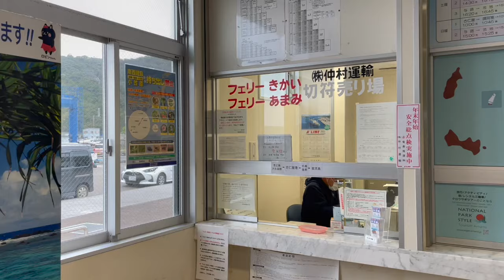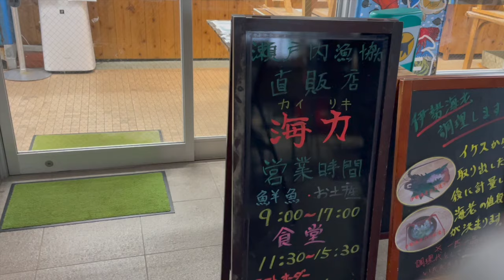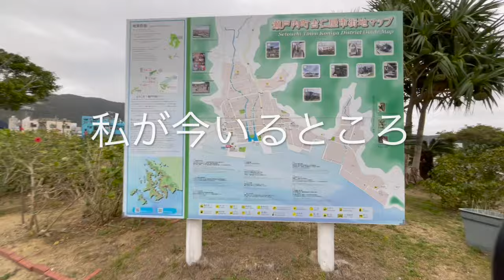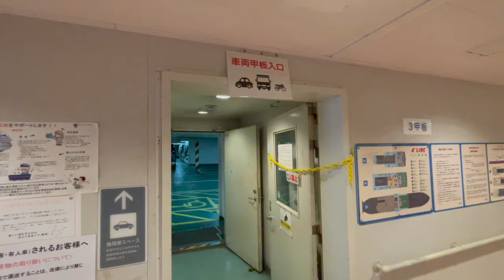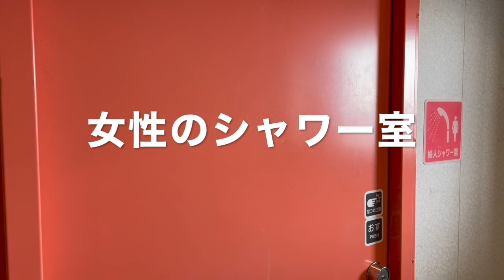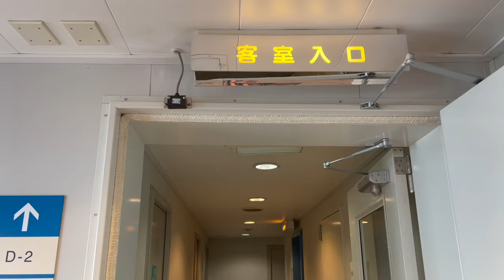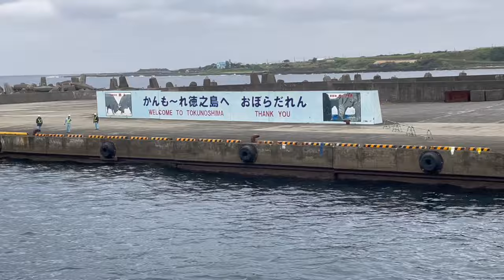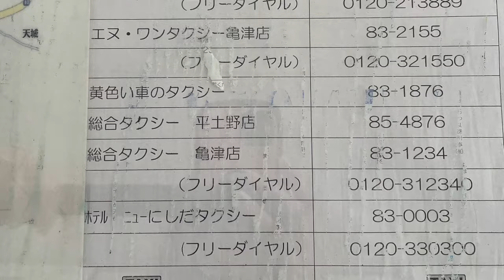🌺奄美大島から最短ルートで徳之島へ来る方法！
徳之島では通称、うら航路と呼ばれる
古仁屋〜平土野ルートがあるのをご存知ですか？今回はこの裏航路を撮影してきました＾＾
奄美大島に来たら是非、徳之島にも足を伸ばして遊びにきてね♡

毎日、運行しているわけではないので注意が必要！

〜奄美大島〜

(株)仲村運輸（せとうち海の駅内）
　　└奄美大島でのエーライン代理店
港名：古仁屋港【奄美大島】

〜徳之島〜

神田運送(株)
　└徳之島でのエーライン代理店
港名：平土野港【徳之島】